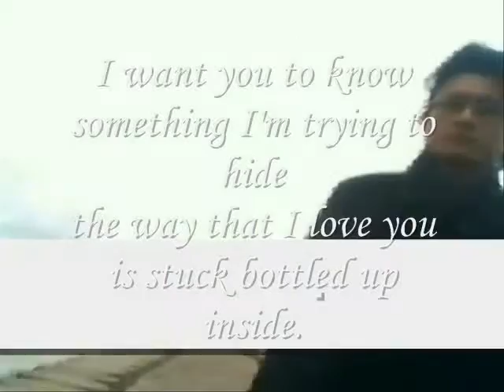Don't Hide The Love Feeling,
do.
do so
Money is an excellent servant, but the host
very bad.